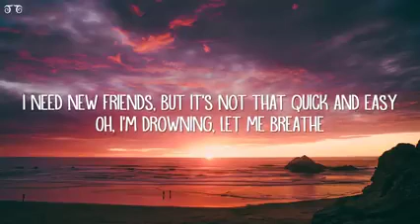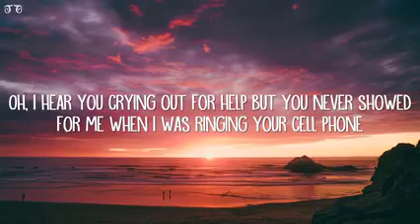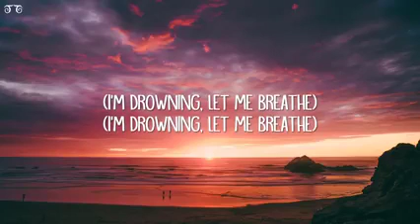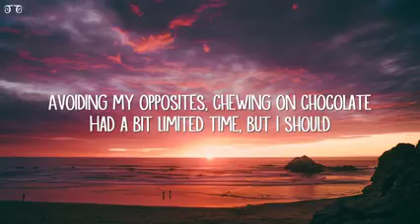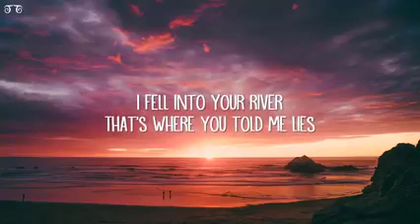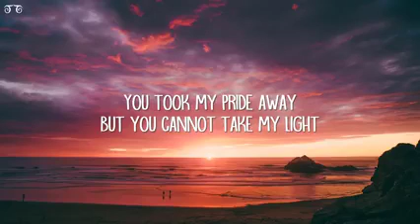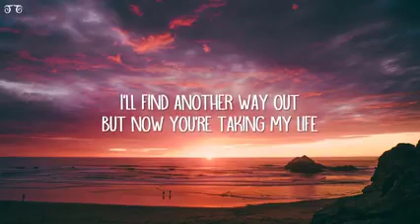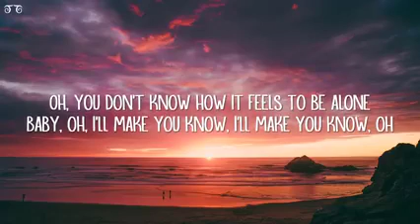BoyWithUke - Toxic (lyrics)